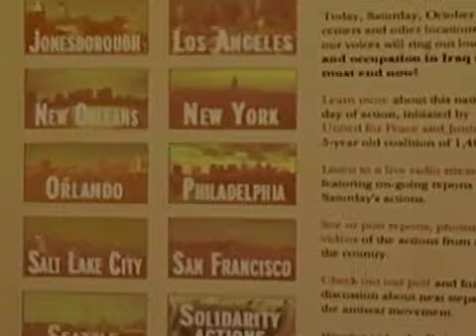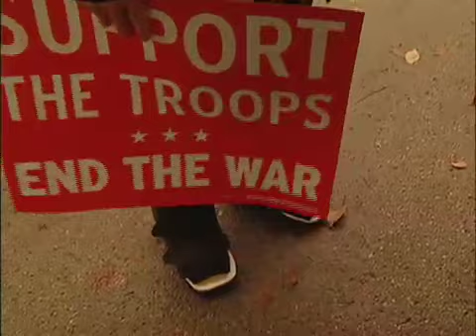Boston Anti-War Peace Mobilization March Rally Peace UFPJ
10-27 UFPJ Boston Anti-War Peace Mobilization March & Rally Video News Mag piece including Howard Zinn- Out of Iraq Now 10000 Activists Protest supported by the Progressive Democrats of America, Code Pink and more